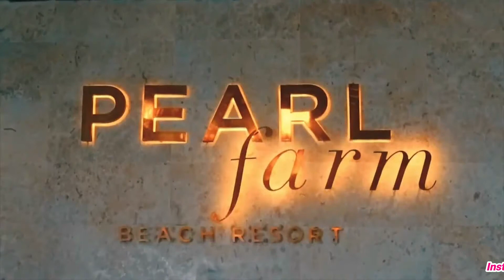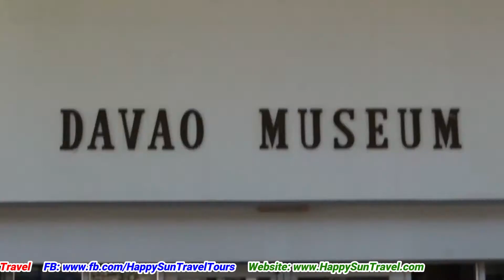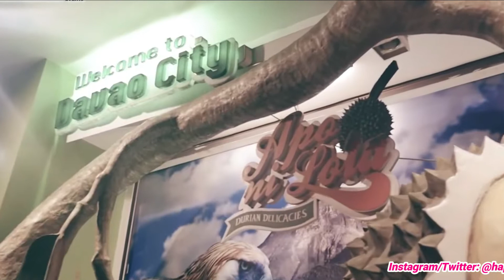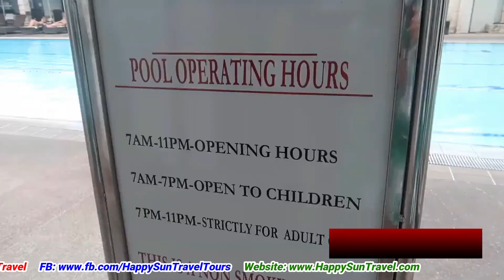US$548 | Pearl Farm Beach Resort & Davao Package 5 Days 4 Nights with City Tour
Davao is located on the southern Philippine Island of Mindanao. It is known for Philippine Eagle, home of President Rodrigo Duterte, Durian and Cacao Capital of the Philippines. And a home of international award winning artisan chocolate and the highest mountain in the Philippines, Mt. Apo. For as low as: US$ 548.00, you will enjoy 2 nights stay at a 5-Star Island Resort to experience a world class services; and another 2 nights stay at a 4-star hotel in Davao City to explore the land of exotic and beauty and rich culture.

Day 1:  Arrive at the Airport and Transfer to Pearl Farm Beach Resort.
This resort located on the Samal Island, it is a 40-minute boat ride away from the Davao City. It features 2 outdoor swimming pools, a restaurant, and bar with 360-degree view of the resort. The hotel rooms have a wooden floors and local decorations, and are equipped with modern facilities such as flat-screen cable TV, a seating area, a mini-bar and an electric kettle.

Day 2:  Enjoy whole day free time at Pearl Farm
Enjoy a refreshing swim in our infinity pool with the exceptional view of Mount Apo. Bask in an open space on a bright sunny day or a moonlit evening. It also has a coffee shop where you can celebrate your love for coffee. You don’t have to leave the island to satisfy your sweet cravings. At Pearl Farm’s Cafe, delectable pastries, gelatos, and a variety of drinks are available to soothe your sweet tooth. Guests may also indulge in a pampering massage at the spa or enjoy activities such as canoeing and beach volleyball. Diving, fishing, and windsurfing, as well as sightseeing tours may be arranged for guests at an additional charge.

Day 3:  Enjoy free time until transfer to Davao City. Check-In at Marco Polo Davao
This 4-Star hotel is the tallest structure and the first international deluxe hotel in Mindanao. Located 20-minutes away from the airport, 10-minutes’ walk from the people’s park, and a 13-minutes’ walk from Museo Dabawenyo. For your health and wellness, it offers a well-equipped fitness center. You may take a dip at the hotel’s deck then relax and indulged in soothing massage services.

Day 4:  After breakfast, join the Davao City Tour
Explore the land of exotic beauty and rich culture. It is a home to the Countries’ national bird, Philippine Eagle and the Country’s highest peak, the Mount Apo. The Davao is also known as the Durian and Cacao Capital of the Philippines as it has been a top producer in the Philippines. Taste and witness how the award-winning artisan dark chocolate was made.

Places to Visit: Museo Dabawenyo or Magsaysay Park, Lon Wah Buddhist Temple, Cacao City, Pasalubong Center, Cheese Artisan, Bahay ni Digong and Apo ni Lola

Day 5:  After breakfast, free time until transfer to airport.